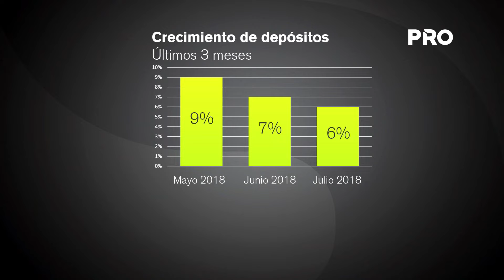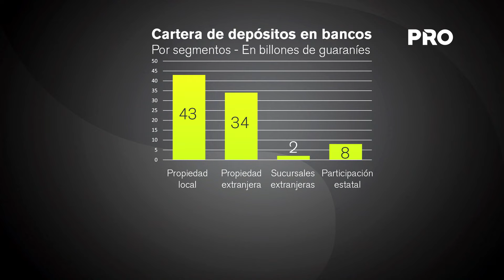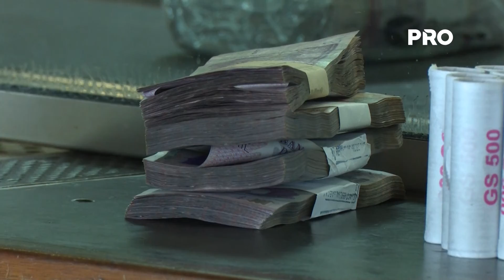Cartera de depósitos en bancos desacelera ritmo de crecimiento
La cartera de depósitos en los bancos volvió a crecer al mes de julio de este año, pero lo hizo en un ritmo menor comparado a meses anteriores. Al cierre del séptimo mes de 2018, los depósitos en los bancos suman un monto de Gs. 87 billones